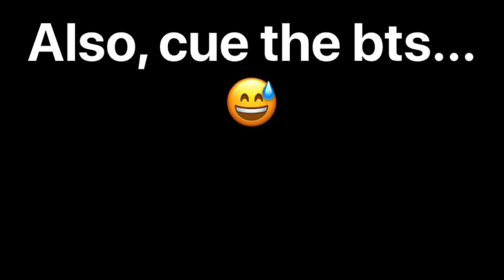BOILER SUIT LOOKBOOK.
Waaaaaaddup guys! Yes, basically I am out here spoiling the subs today because usually I post on a Thursday and today is Monday and I am serving you a lookbook that features a boiler suit from Mr Price. This item is definitely one of my faves as I could not resist buying it when I saw it in store. And of course, I had to do a young photoshoot and a lookbook. I enjoyed making this video, so I hope you enjoy watching it. x.

Video by Grant Snygans.
Much Love, Stay Safe and Keep well.
xx.